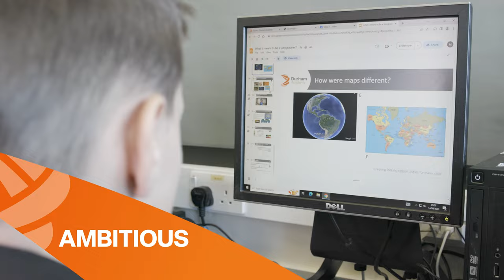Durham Academy - video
Creating lifelong opportunities for every child